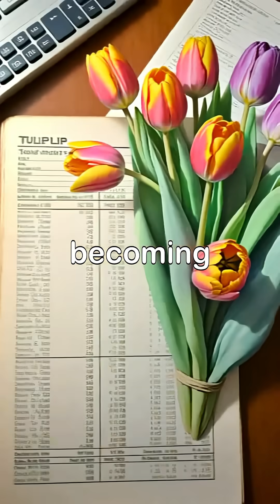1637 Tulip Mania: Economics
In the 17th century, the Netherlands witnessed a remarkable phenomenon known as Tulip Mania, where tulip bulbs became the center of an intense speculative frenzy. As vibrant displays of these rare flowers captivated the populace, prices soared beyond all reason, drawing in traders from all walks of life.

However, the excitement turned to despair when the market crashed in February 1637, leaving countless investors in financial turmoil. The collapse sparked discussions on market regulation and brought about significant social unrest as families faced the grim realities of bankruptcy.

Despite the chaos, tulips continued to thrive, evolving into a lasting symbol of Dutch culture and heritage. Today, the story of Tulip Mania serves as a poignant reminder of the perils associated with speculative investments and economic bubbles.